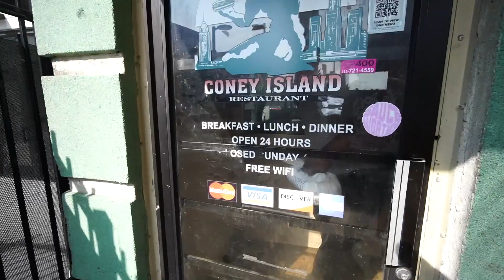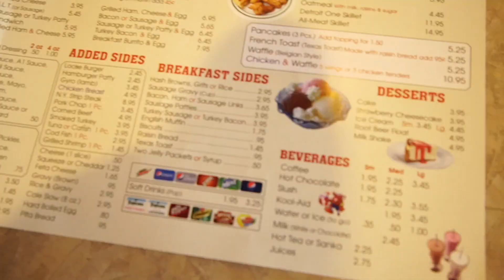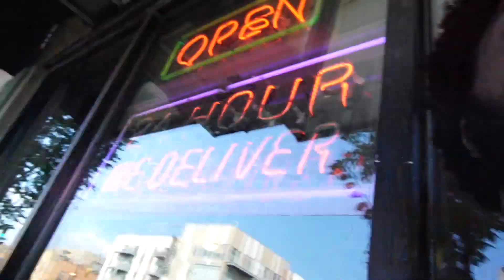SHE PULLED UP ON ME IN DETROIT..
i haven't seen my dawg since she drove to toronto when i was on jack harlow / city girls tour.. so i linked her when i was in her city.. hope you enjoy it.